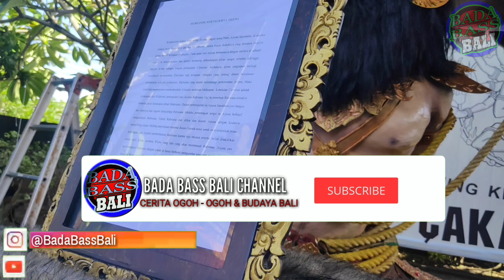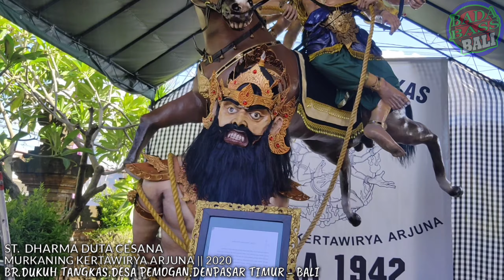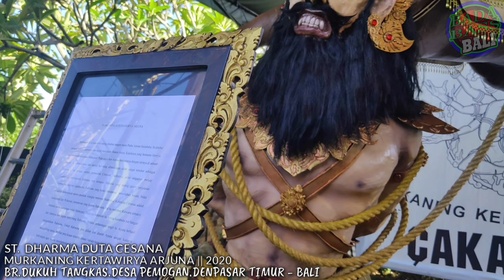CERITA OGOH 2020 - MURKANING KERTHAWIRYA ARJUNA DI BR.DUKUH TANGKAS - DENPASAR